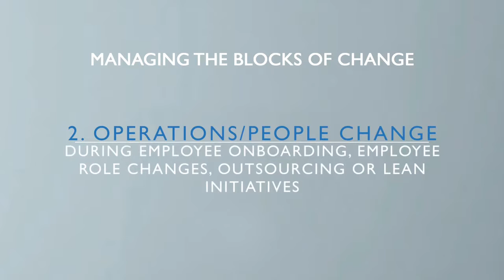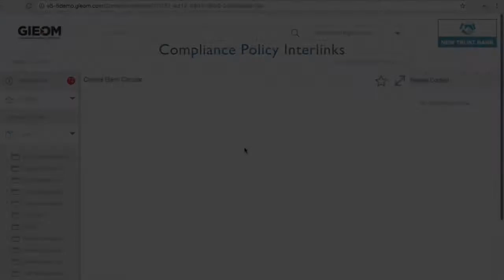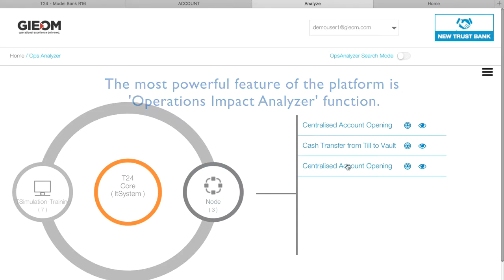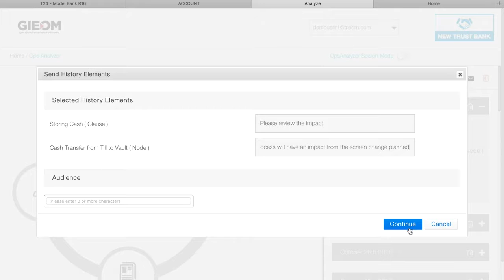GIEOM Change Management - T24